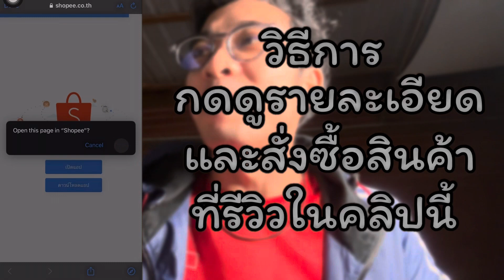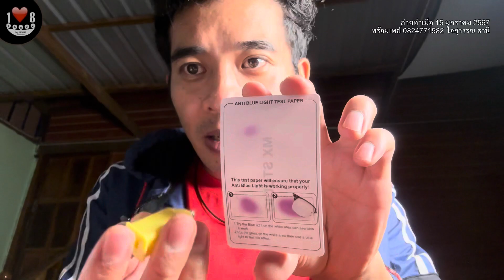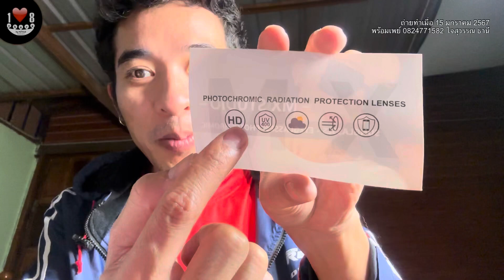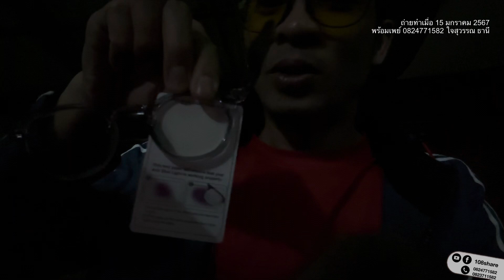แว่นกันแดดพับขาได้ขนาดเล็กพกพาสะดวกกันรังสีแสงยูวี400แถมชุดเทสท์ยูวีซองหนังและผ้าเช็ดเลนส์ในกล่อง